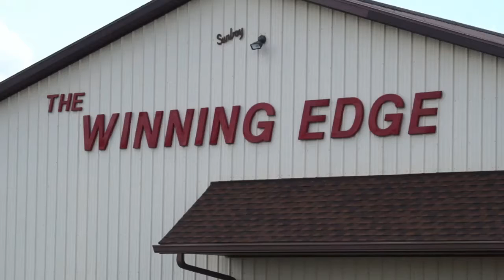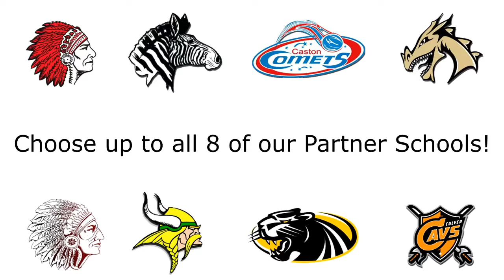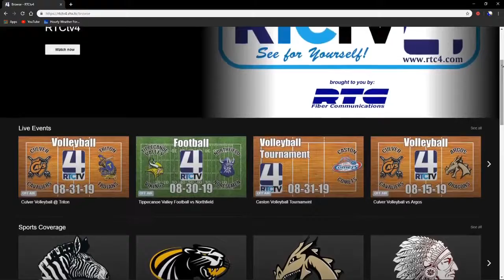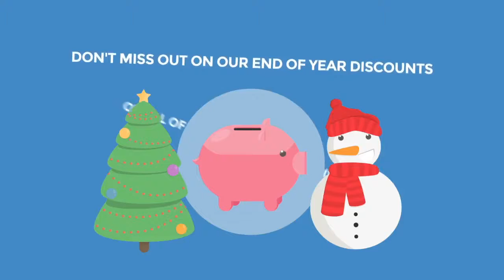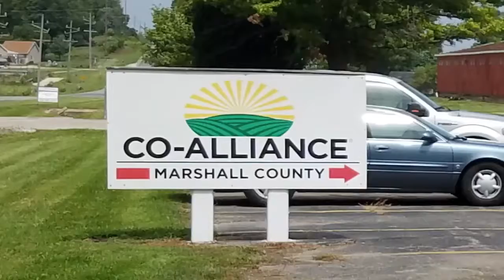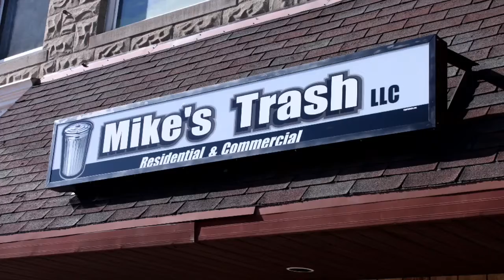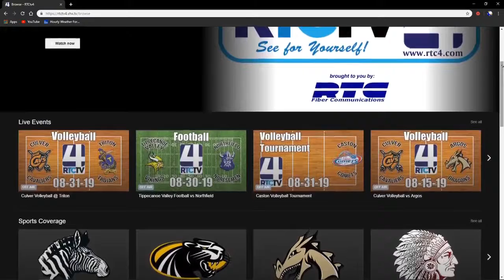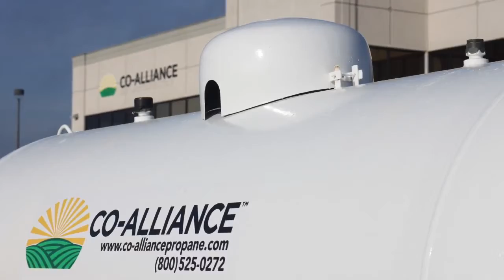Argos Girls Basketball vs Pioneer 1-18-20